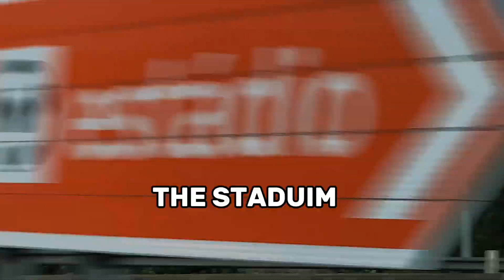Watching Mbappe play 🇫🇷 vs 🇬🇮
I went to watch France international team vs Gibraltar